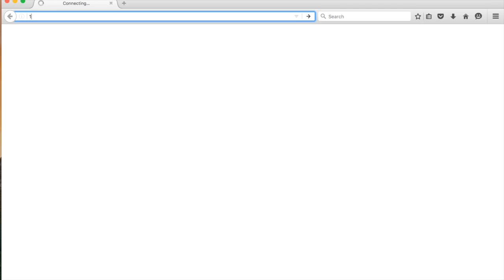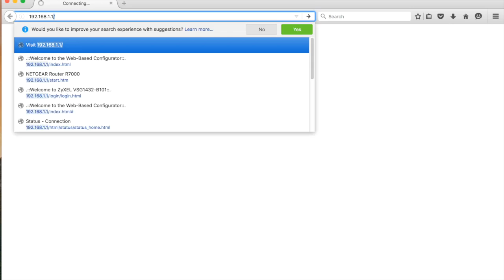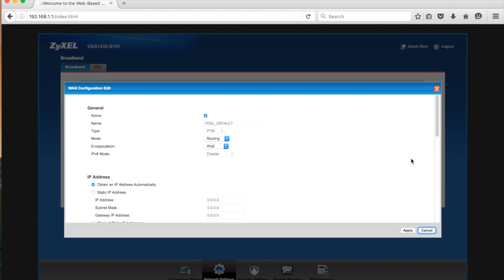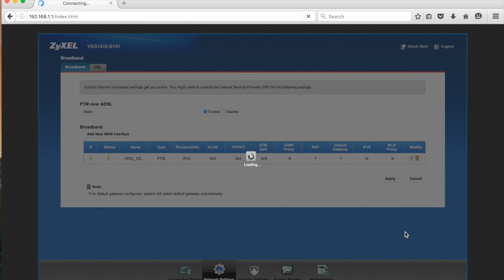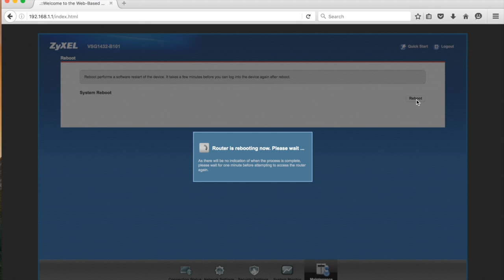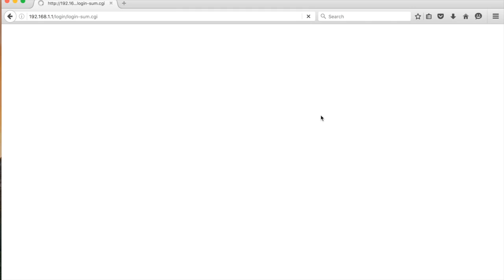Zyxel Static IP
Static IP configuration for ZyXEL VSG1432-B101